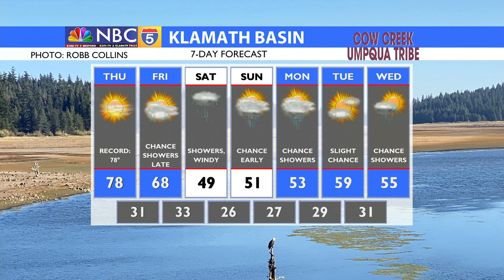Weather 10/19/2022 (PM Edition)